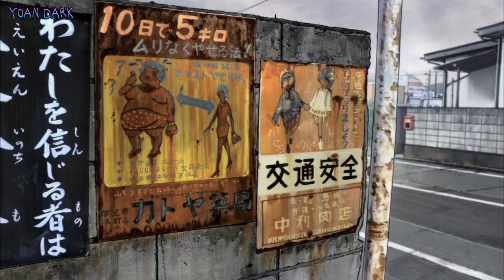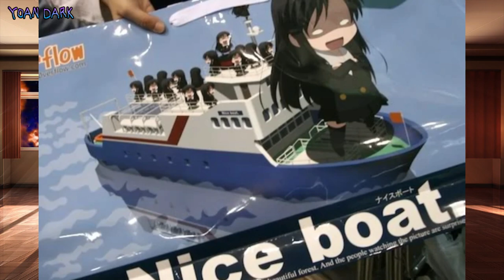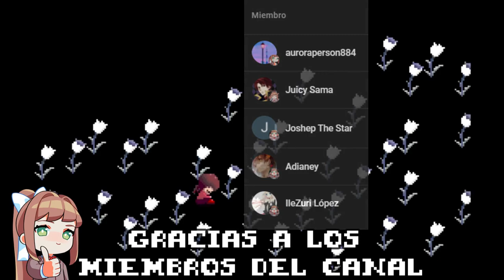EL MEME OSCURO DE SCHOOL DAYS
Nice boat es un famoso meme asociado al anime de culto school days, este meme esconde un trasfondo bastante oscuro el cual conoceremos en este vídeo.